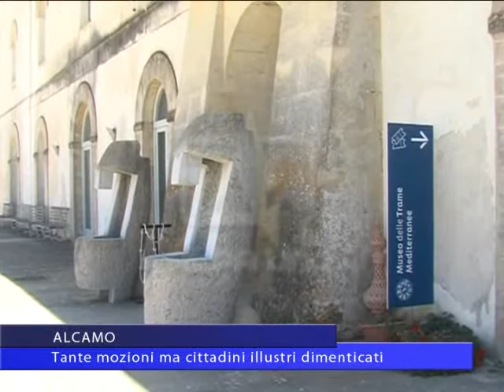ALCAMO Tante mozioni ma cittadini illustri dimenticati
Ad Alcamo i concittadini illustri dimenticati. Le ultime mozioni del consiglio comunale lasciano perplessi per le scelte fatte: nel dimenticatoio gli ex sindaci Ludovico Corrao e Vincenzo Lombardo.